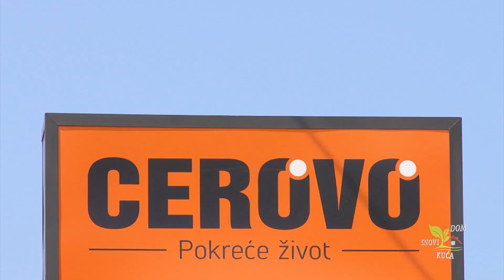EGO BATERIJSKA KOSILICA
Imati lijepu okućnicu znači puno posla u jesen. Potrebno je ukloniti sve sezonske biljke, suvo lišće i grane, a višegodišnje biljke pripremiti za zimu i proleće. Sve ovo se lakše radi uz specijalizovane alate i mašine.

Kod nas u ponudi od brenda EGO možete pronaći baterijske kosilice. Sa ovom kosilicom možete pokositi travnjak površine 700m2 samo sa jednim punjenjem. Posjeduje i svijetlo.

Posjetite nas i uverite se u kvalitet.